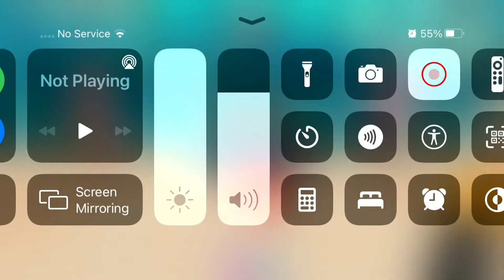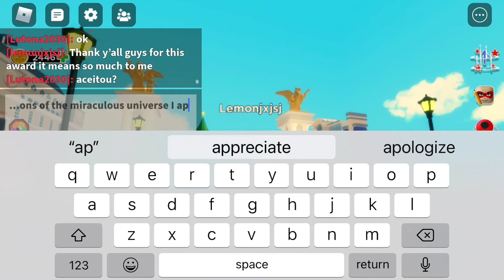| Miraculous Ladybug Legend Of Fire Bug | Season 3 Episode 2 Star Queen |